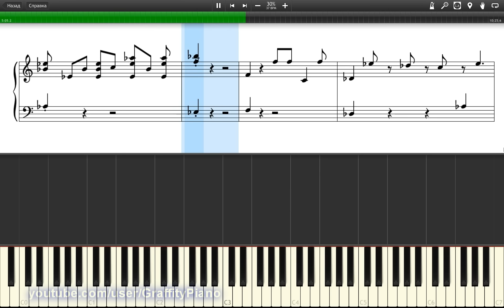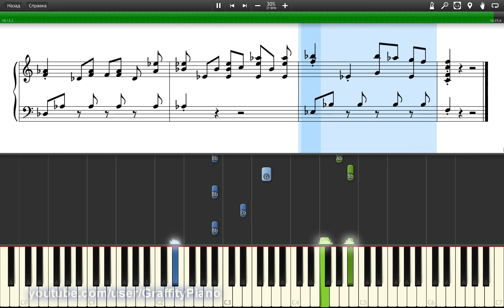DJ Antonie ft The Beat Shakers Ma Cherie piano tutorial